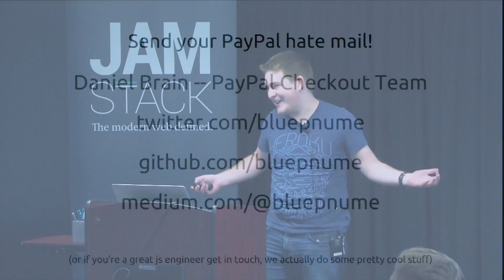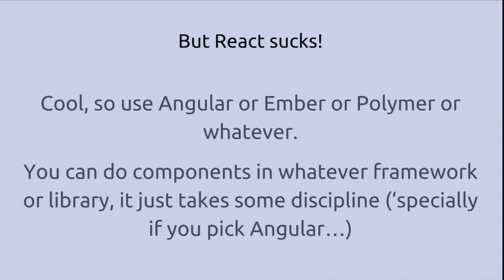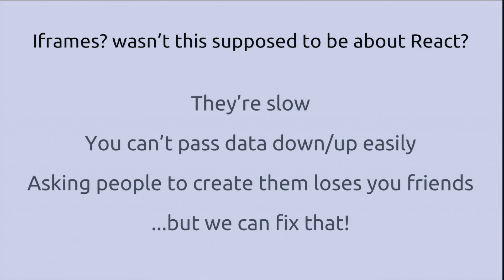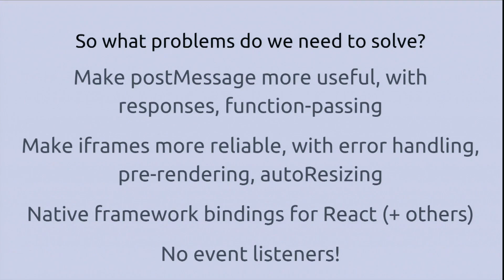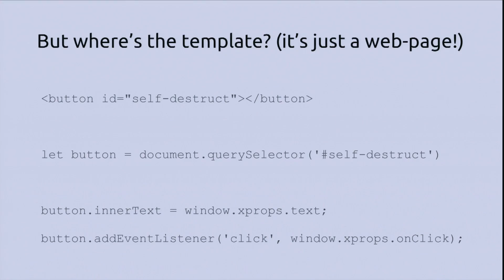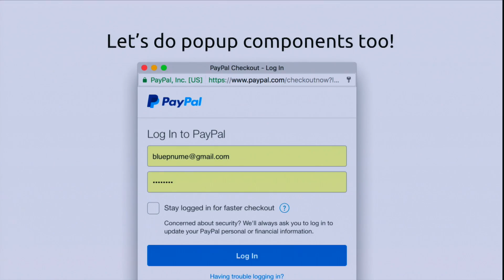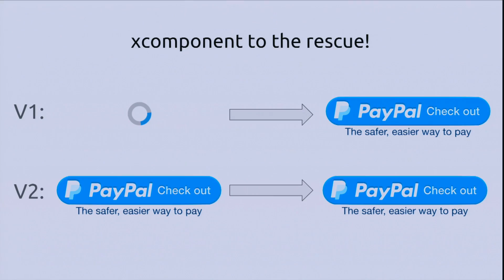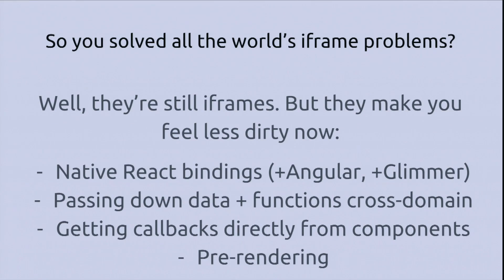Cross-domain components with React+XComponents at PayPal — Daniel Brain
Using React and XComponent, we’re opening the door for merchants to plug our components directly into their shopping experiences. We’ve open-sourced XComponent to let anyone build their own cross-domain components, and release the power of Node and React to third-party sites. This talk will cover:

Using Node, React and XComponent to build drop-in cross-domain components
Leveraging iframes to share web-apps as first-class React components, with props and callbacks
How you can build your own components with React and XComponent